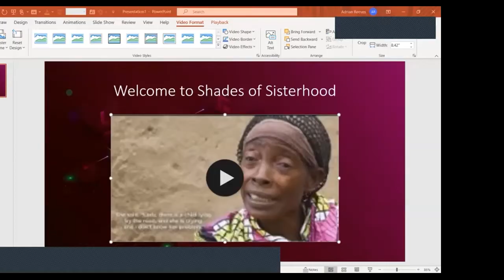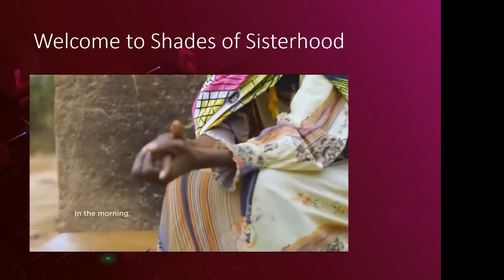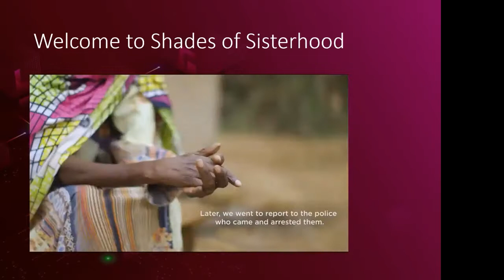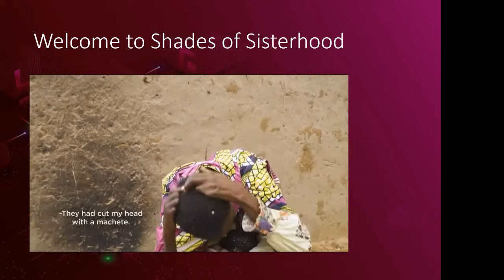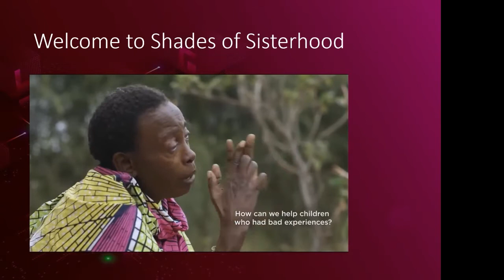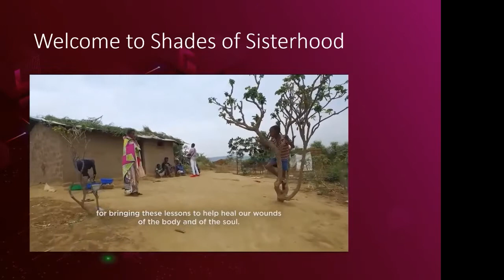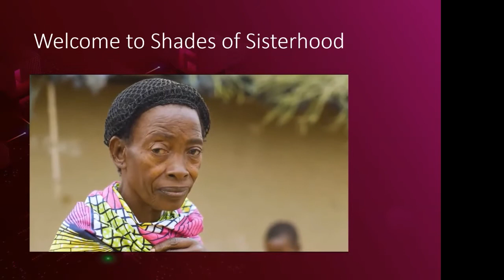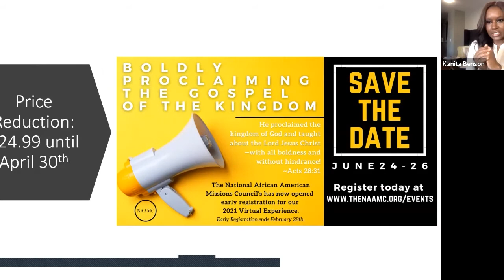Table of Brotherhood Black History Month Series Part 4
Topic 4: Shades of Sisterhood- Discussing the State of Women Around the World

The National African American Missions Council (NAAMC) invites you to join us at the Table of Brotherhood for our Black History Month Series every Wednesday in February @ 12:00​​ noon EST. This series will address present-day cultural issues as well as the historical contributions African Americans have made in bringing solutions to them.